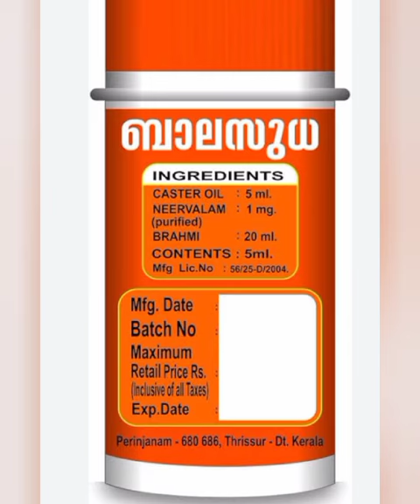ബാലസുധ#Balasudha medicine#മലബന്ധം മാറാൻ#constipation remedy#balasudha for babies#മലബന്ധം